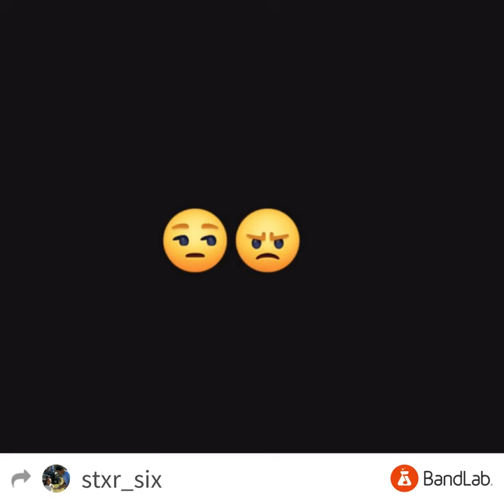Irritated prod. 6ixsounds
Go listen on soundcloud!!